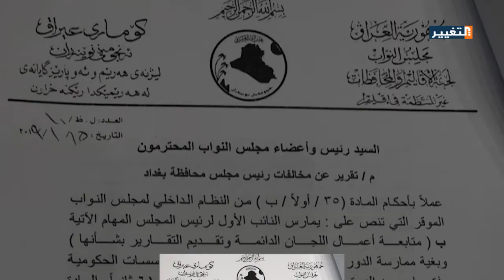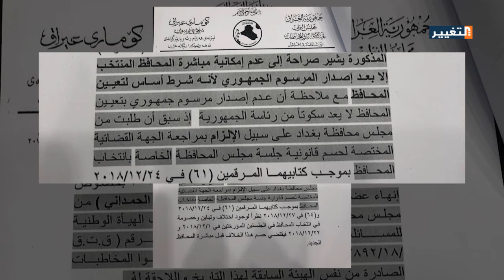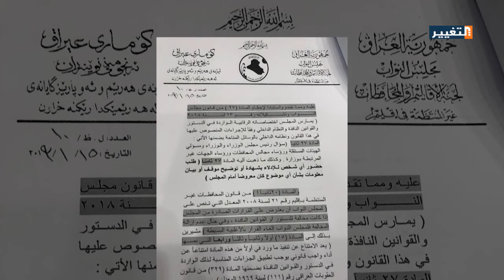مطالبات نيابية بإلغاء قرار مباشرة محافظ بغداد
قدمت لجنة الاقاليم والمحافظات النيابية طلبا الى رئاسة مجلس النواب يتضمن مخالفات دستورية وقانونية لمجلس محافظة بغداد، مطالبة في الوقت نفسه بإلغاء قرار مباشرة المحافظ فلاح حسن الجزائري.

 تقرير: سكينة محمد سعيد   قراءة: عادل الطراونة